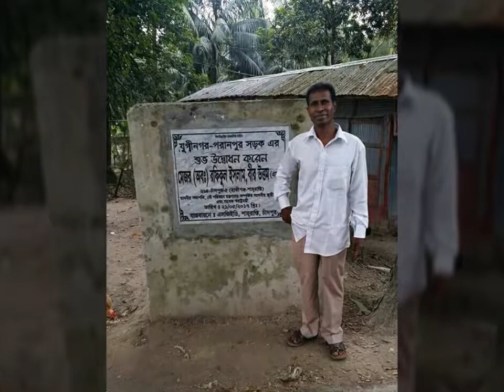207+AREA SUMON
SUMON